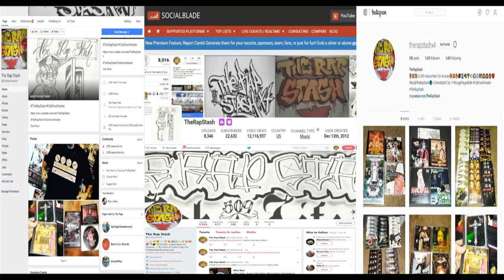Go To By A-Wax Ft Cj Washington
PieRx Recordz Presents
Diamond Pendants & Charges Pending By A-Wax
925 Pittsburg California Rap Music Album (2021)